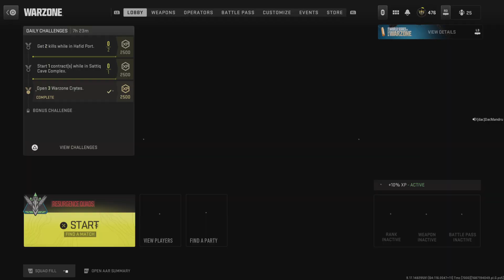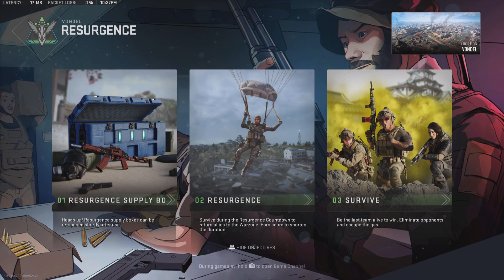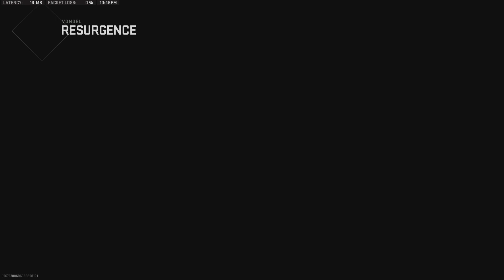Call of Duty: Modern Warfare II_20230619230545